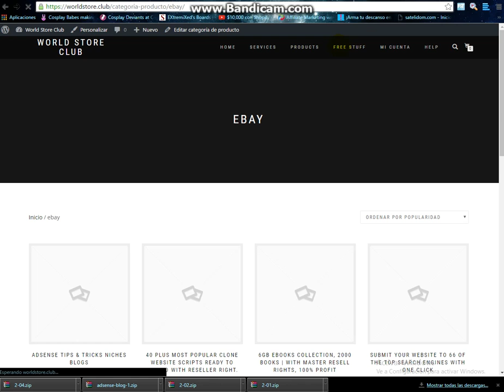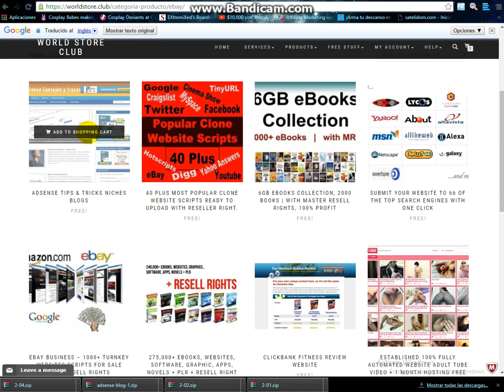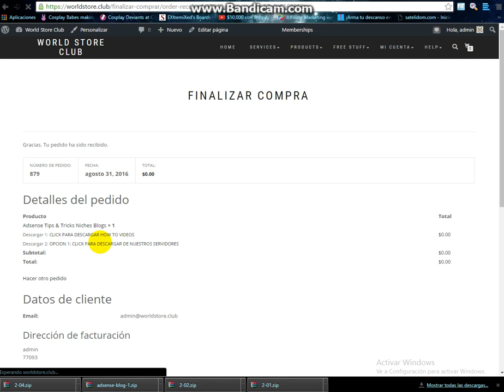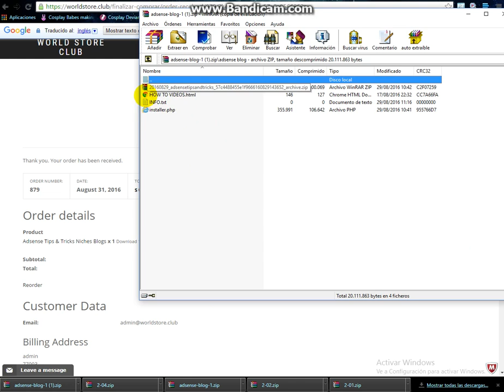HOW TO DOWNLOAD FREE EBAY MEMBERSHIP PRODUCTS ON WORLD STORE